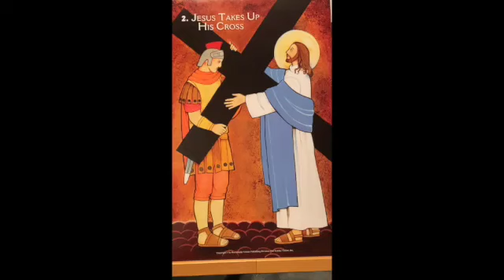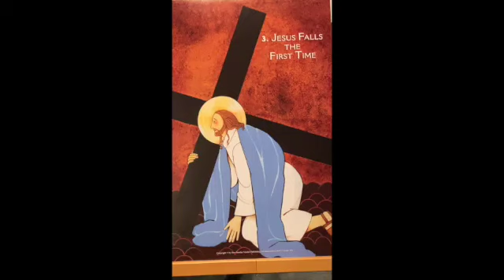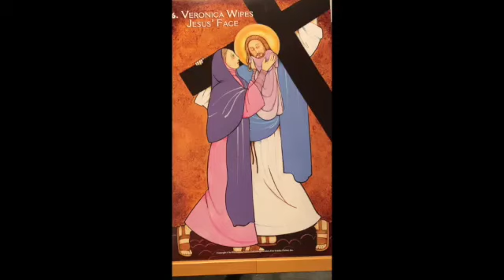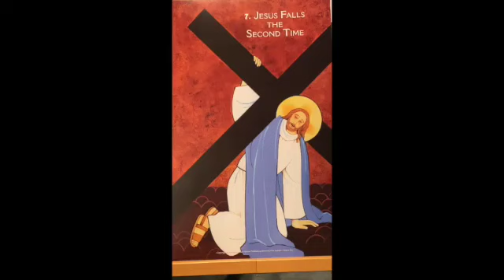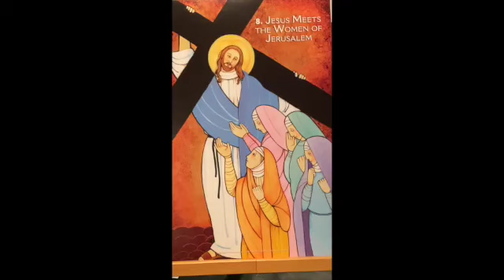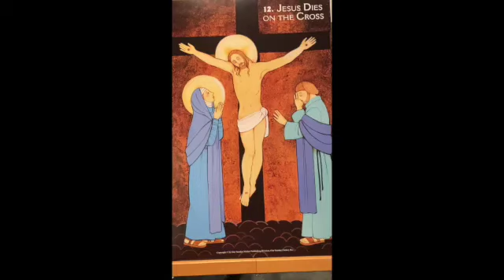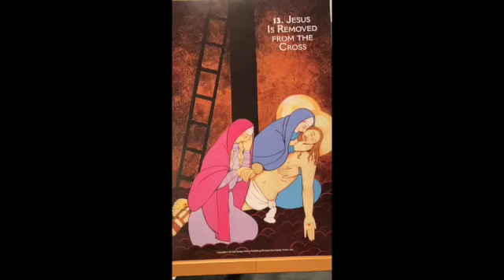Deacon Hoppe Children's Stations